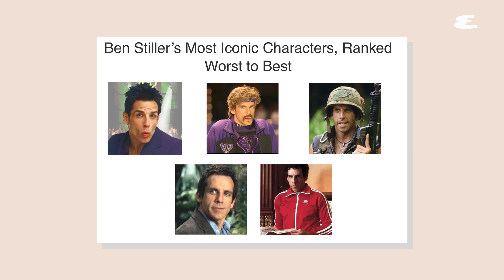Ben Stiller On Zoolander & His Relationship With Jennifer Aniston | Explain This | Esquire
We sat down with Ben Stiller, director of new American thriller series 'Severance' and asked him to explain a few things - from working with Robert De Niro in 'Meet The Parents' to his relationship with Jennifer Aniston. Plus, he spills on the mind-bending procedure in new show 'Severance'. Be sure to check out 'Severance' streaming on Apple TV now!